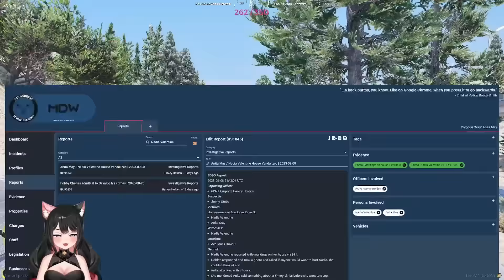HOLDEN MADDOX is an AGENT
00:00 Intro
01:10 Grandpa
03:40 Potion
07:05 Smash the grid
08:41 Simone
10:31 RUN

Stream from 11Sep23

Post - Production/SEO: porkrinde
AI portrait by: _freakwaves
Thumbnail/SEO by: repl4cement

Others in video: @justcathie @thewalnutcast @NikezHub @Fiendota @MylesAway @theLGX